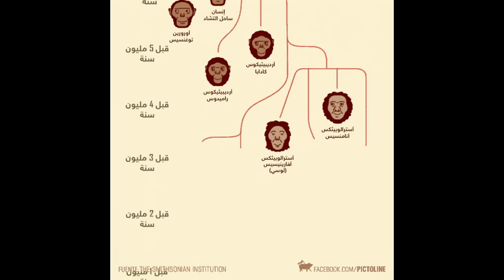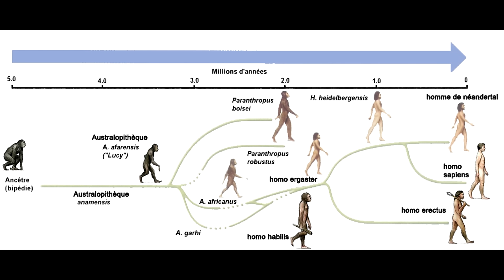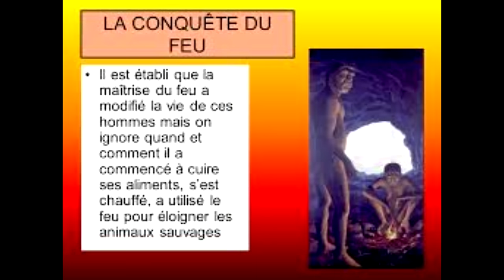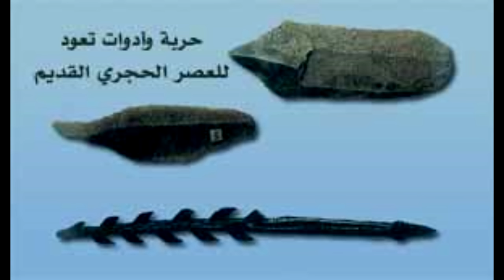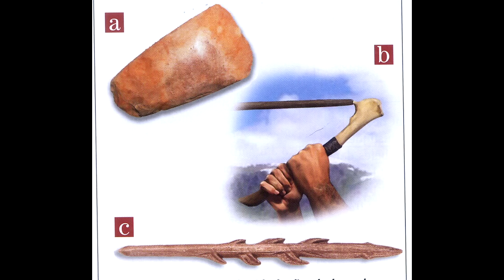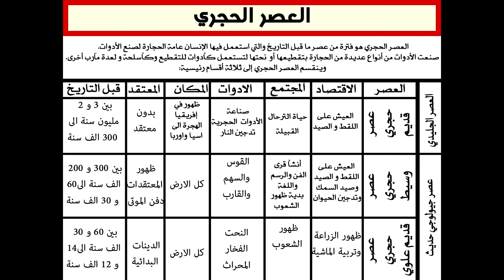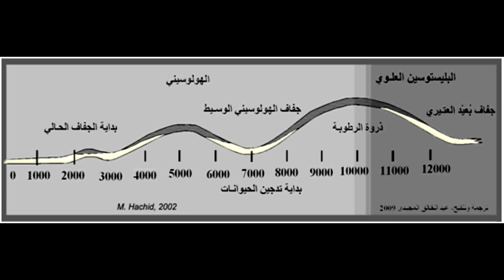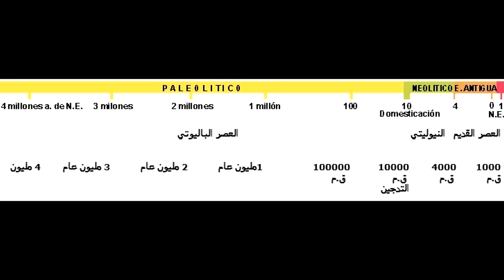160 - الإنسان الحديث - وثائقي4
4 الإنسان الحديث - وثائقي
00:00
10:00
19:00